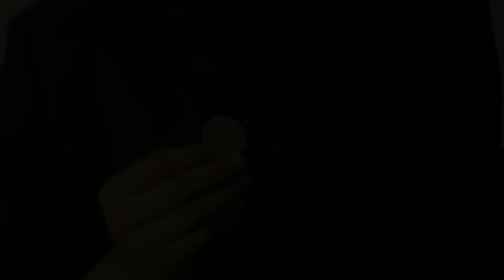Coin Vanish and Appear | Magic Tutorial